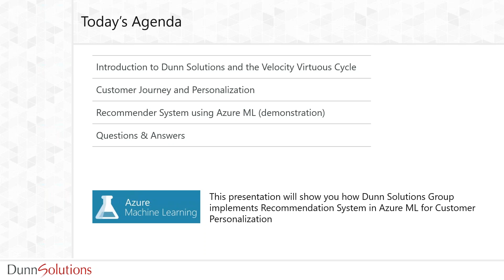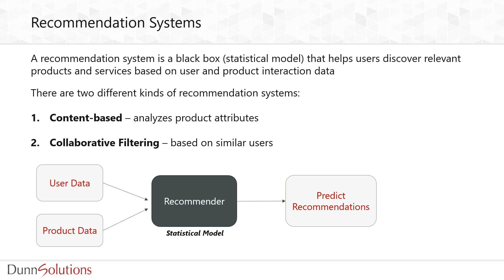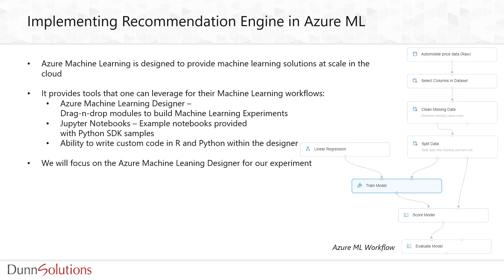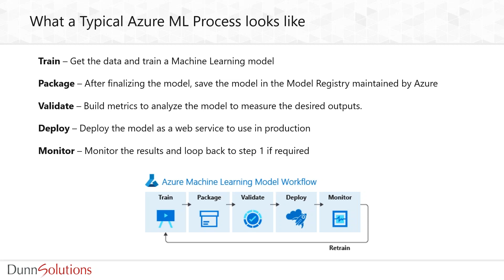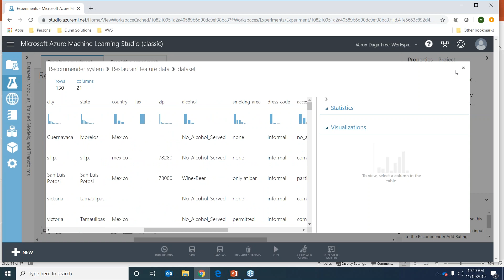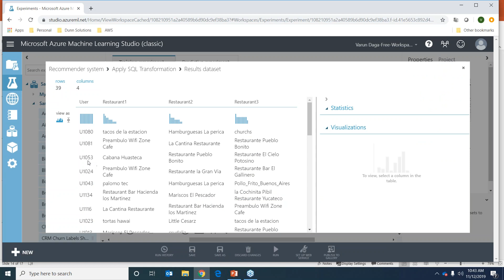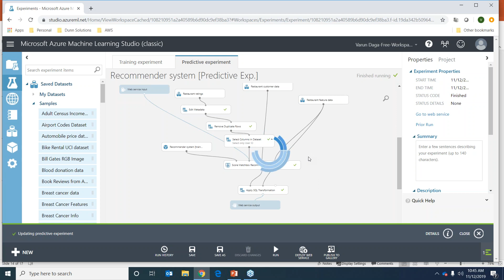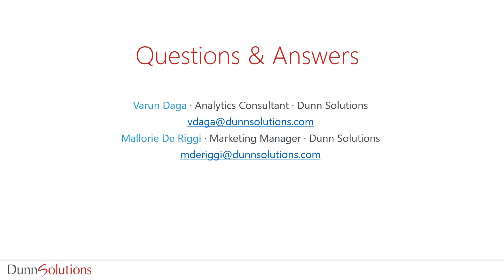Using Azure ML to Build a Recommendation Engine for E-Commerce Sites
Customer personalization is critical to E-Commerce sales. It’s used to increase cart size, maximize margin and retain customers. In order to retain customers, it is critical to analyze their historical buying patterns and other interactions so that we can make valuable recommendations and entice them to BUY AGAIN.

Many online retailers are aware that they need personalized and automated recommendations for their E-Commerce websites, but are not sure how to get it done, as it’s not as straight forward as you would think.

In this video, Dunn Solutions will show you:

1. Why personalization is the key to retaining customers
2. Implementation of recommendation systems in Azure ML
3. How can one leverage these recommendations to target their customers